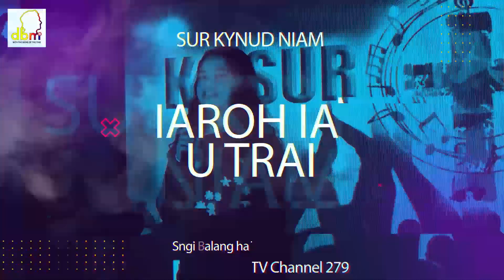MIGHTY R LAPANG - BLIND AUDITION KA SUR KYNUD NIAM